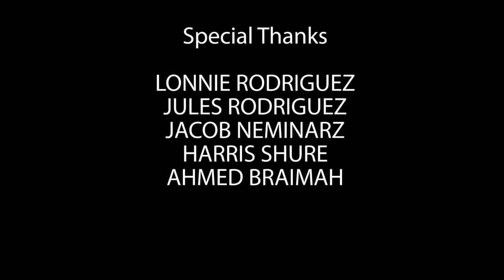Get Ready... Harris Theater Presents Scottish Ballet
Scottish Ballet